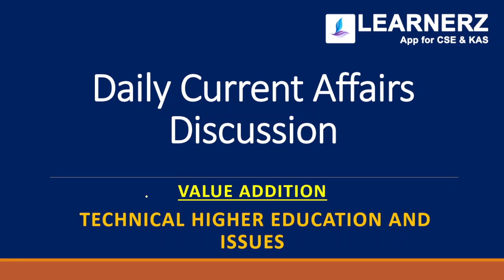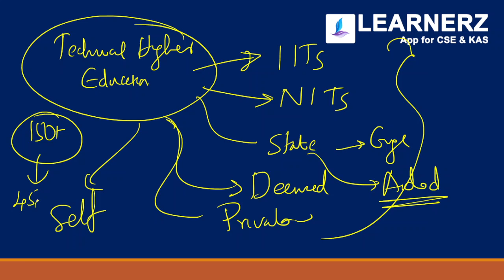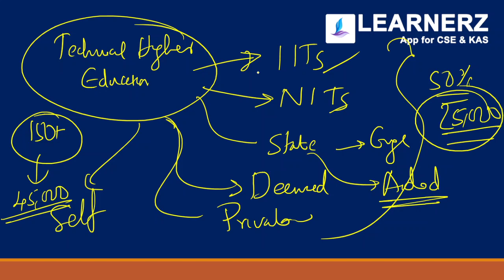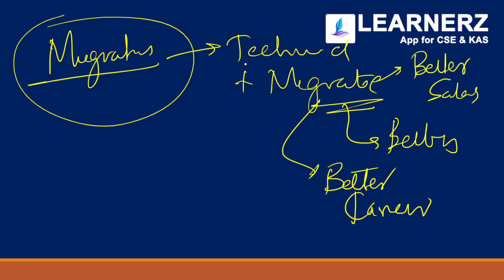Technical Higher Education and Issues | Civil Service Malayalam | UPSC CSE IAS KAS | Learnerz